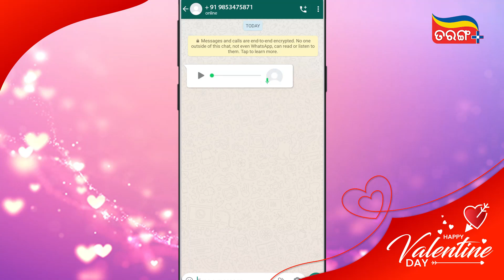Swaraj As Love Guru | Love Tips From Love Guru | Valentine's Day 2021 | Tarang Plus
ଏଇ ValentinesDay ରେ ଆମେ କରିବୁ ଆପଣଙ୍କ Love related Problems💔 କୁ solve 😍Spread Love and Kindness with us... 😍